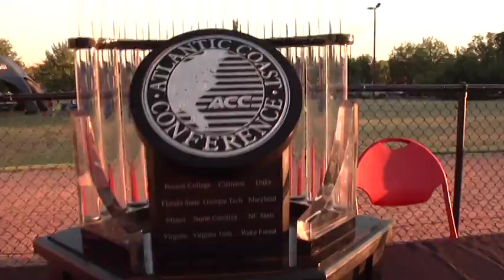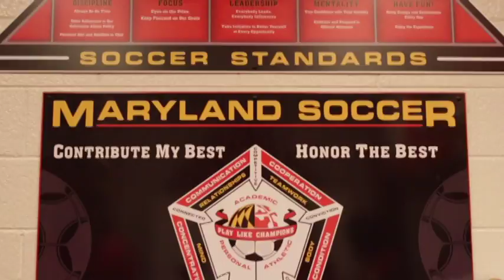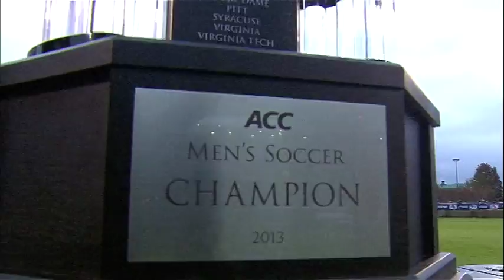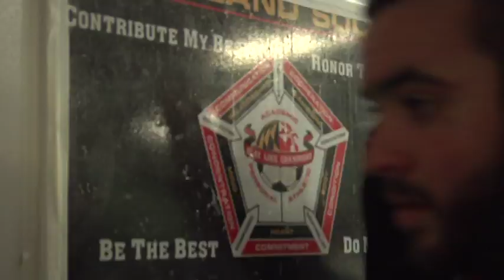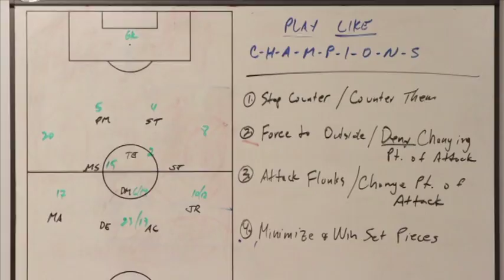Maryland Men's Soccer 2013 Highlights Video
Terps Soccer 2013 season highlights including two time Hermann Trophy winner Patrick Mullins' senior year, Michael Sauers' freshman year, and Zack Steffen freshman year.